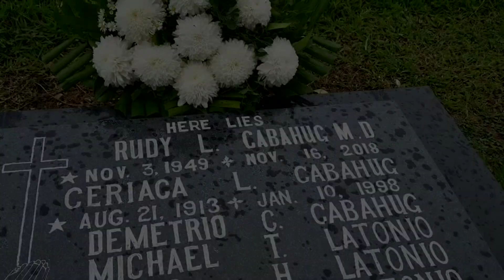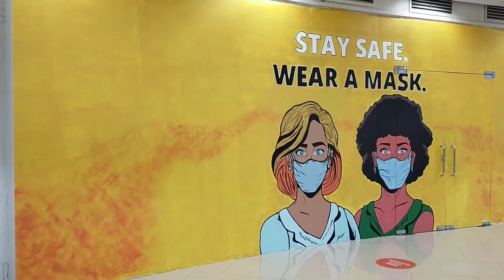Checkpoint 2020!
We're almost at the end of the year. What better time for a re-cap vlog than now? I compiled a couple of clips from October and November Weekends. Enjoy :)

Song: Blinding Lights by The Weekend (Instrumental)